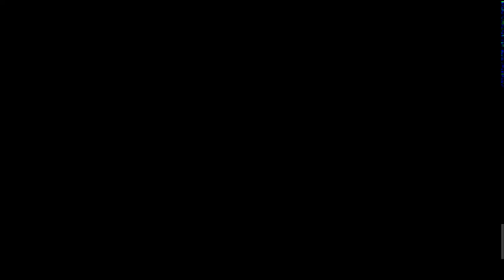Rain, Thunder and Meditation Sound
Relax and fall asleep with the sound of Nature. 4 and a half hours with the sound of rain, thunder and meditation music. In a modern world like ours where we have to fight with the noises of the cities and with today's stress, these sounds and noises of Nature, help to pull the plug. To find our inner peace and to enter into relaxation. After about 35 seconds the video turns black, giving you the right atmosphere to relax without the irritating lights that disturb you and possibly your partner, typical of mobile phone or pc screens or smart tv.

Entspannen Sie sich und schlafen Sie mit dem Klang der Natur ein. 4,5 Stunden mit dem Klang von Regen, Donner und Meditationsmusik. In einer modernen Welt wie der unsrigen, in der wir mit dem Lärm der Städte und mit dem heutigen Stress zu kämpfen haben, helfen diese Geräusche der Natur, den Stecker zu ziehen. Unseren inneren Frieden zu finden und uns zu entspannen. Nach ca. 35 Sekunden wird das Video schwarz und gibt Ihnen die richtige Atmosphäre, um sich zu entspannen, ohne die störenden Lichter, die Sie und möglicherweise auch Ihren Partner stören, wie sie typisch für Handy- oder PC-Bildschirme oder Smart TV sind.

Rilassarsi e addormentarsi con il suono della Natura. 4 ore e mezzo con il suono della pioggia, dei tuoni e con una musica di meditazione. In un mondo moderno come il nostro dove dobbiamo combattere con i rumori delle citta'e con lo stress odierno, questi suoni e rumori della Natura, aiutano a staccare la spina. A trovare la nostra pace interiore e a entrare in relax. Dopo circa 35 secondi il video diventa nero, dandoti l'atmosfera giusta per rilassarti senza le luci irritanti che disturbano te e eventualmente il tuo partner, tipico dei schermi del telefonino o del pc o smart tv.

Relájese y duerma con el sonido de la naturaleza. 4 horas y media con el sonido de la lluvia, los truenos y la música de meditación. En un mundo moderno como el nuestro, donde tenemos que luchar con los ruidos de las ciudades y con el estrés de hoy en día, estos sonidos y ruidos de la Naturaleza, ayudan a tirar del enchufe. Para encontrar nuestra paz interior y entrar en la relajación. Después de unos 35 segundos el video se vuelve negro, dándole la atmósfera adecuada para relajarse sin las irritantes luces que le molestan a usted y posiblemente a su pareja, típicas de las pantallas de teléfonos móviles o pc o de la televisión inteligente.

伴随着大自然的声音，放松身心，进入梦乡。4个半小时，伴随着雨声、雷声和冥想音乐的声音，4个半小时。在我们这样的现代世界里，我们必须与城市的喧嚣和今天的压力作斗争，这些自然界的声音和噪音，有助于拉动塞子。找到我们内心的平静，进入放松状态。大约35秒后，视频会变成黑色，给你一个适当的放松氛围，不会有刺激性的灯光干扰你和你的伴侣，典型的手机或电脑屏幕或智能电视。